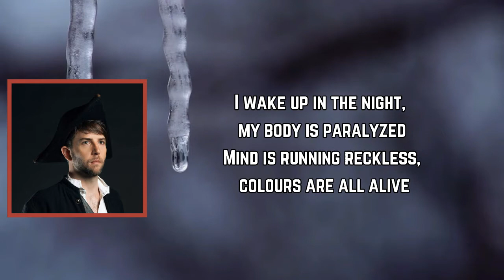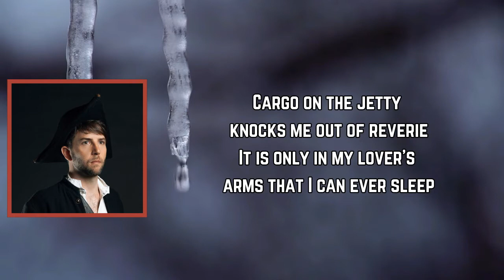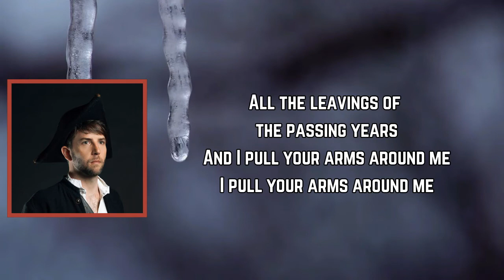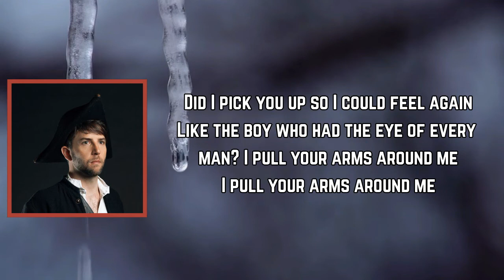Owen Pallett - Perseverance Of The Saints (Lyrics)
Perseverance Of The Saints Lyrics:

I wake up in the night, my body is paralyzed
Mind is running reckless, colours are all alive
All across my eyelids, the silence of the spheres
What manner of evil would think it engineered?

Still, I left my friends and family pastured
And boarded a ship to spread the news
When I started to feel like I believed in a lie
I climbed up a mountain to get my dues
Nobody wanted him dead

Cargo on the jetty knocks me out of reverie
It is only in my lover’s arms that I can ever sleep
In regeneration, we will all persevere
Sun across our bodies, how long we been lying here?

Memory is what makes you older
You hold on to memory like a mother-hoarder
And time gets quick as you administrate
All the leavings of the passing years
And I pull your arms around me
I pull your arms around me

Did I pick you up so I could feel again
Like the boy who had the eye of every man?